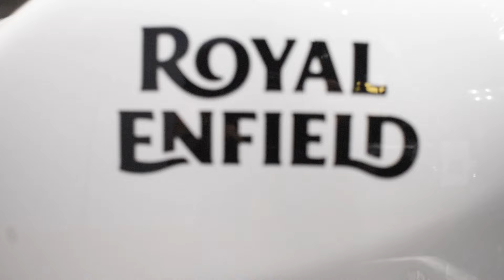RE GUERRILLA : FIRST IMPRESSION 🏍 | RevNitro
The Re Guerrilla 450 is a versatile bike that has been making waves in the dual-sport and adventure riding communities. The Guerrilla 450 has a rugged, aggressive look with a design that's well-suited for both on and off-road riding. Its build is solid, with a sturdy frame and high-quality components that suggest durability.

The 450cc engine provides ample power, making it capable of handling challenging terrain as well as highway cruising. The throttle response is generally praised for being smooth and predictable. The suspension setup is typically tuned for a balance between comfort and performance. It handles rough trails and uneven surfaces effectively, though some riders might find it slightly stiff for more technical off-road situations.

Overall, the Re Guerrilla 450 is designed to be a dependable and adaptable bike for riders who enjoy a mix of road and off-road adventures. Its performance and build quality are generally well-regarded, making it a strong contender in its class.